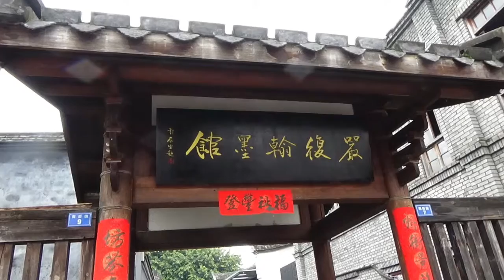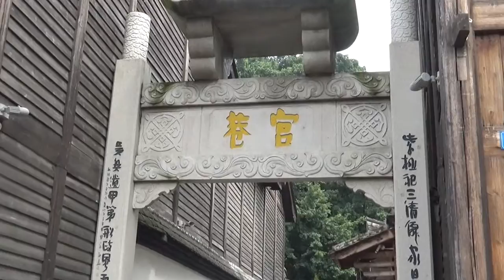福州的三坊七巷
This video is about 福州的三坊七巷